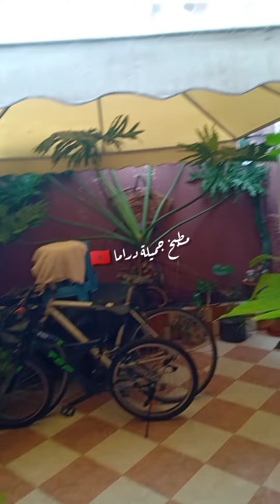مني فلوك ديال جويميلة لهمها في كرشها و الغذيوة لفكرت فيها بعدما شافت شتاء